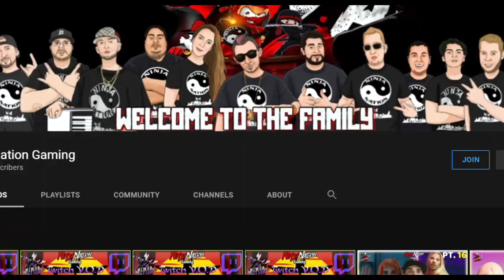Team NinjaNation Gaming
Twitch Promo For -Team NinjaNation Gaming-

Featuring:
NinjaNationGaming1
Fay_Mousy
HackDZnutZ
DreamstarAZ
Ninja_BlameRob
DJANONZT
Codeeezy
Jayho_Ganja
(Go check them out on Twitch or YouTube)

Edited By:
FlyinDutchmanUK